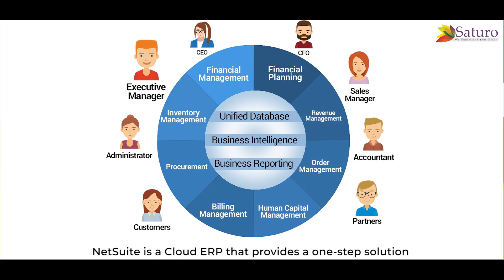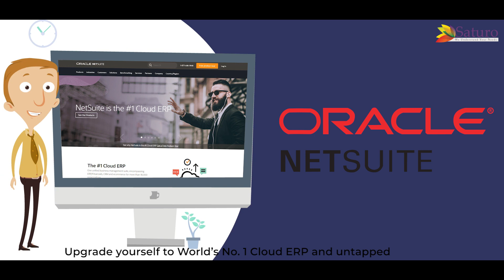Value Proposition of Oracle NetSuite - Saturo Technologies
NetSuite is a Cloud ERP that provides a one-stop solution for managing all business processes.IT is one of the Leading Business Management Software used by thousands of organizations worldwide. On choosing NetSuite ERP as your career, you can become NetSuite Administrator, NetSuite Finance Professional, NetSuite Account Professional, NetSuite Functional Consultant, NetSuite Technical Consultant, NetSuite Developer.

Saturo Technologies